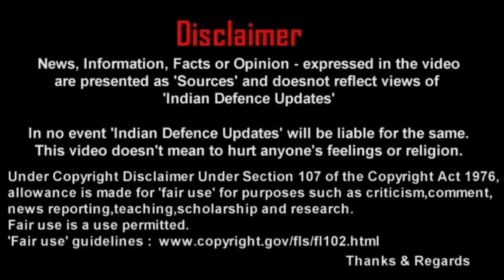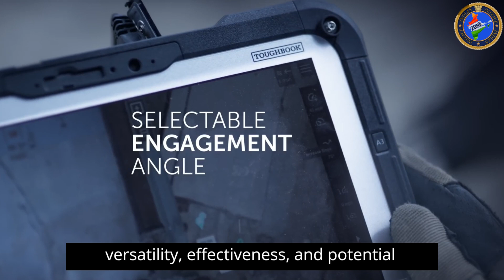Indian Army's Game-Changing Drone Warfare Tactics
Indian Army To Revolutionise High-Altitude Warfare Through Use of Surveillance & Combative Drones

The Army is tapping into the power of cutting-edge indigenous technology, focusing on enhancing operational efficiency and tactical superiority in some of the most challenging terrain through the use of drones, a defence spokesperson said

With drones gaining increasing relevance in the modern battlefield for combat as well as logistic support, the Indian Army is looking at revolutionising high-altitude warfare through the use of unmanned aerial vehicles.

To redefine military capabilities in high-altitude environments, the Army is tapping into the power of cutting-edge indigenous technology, focusing on enhancing operational efficiency and tactical superiority in some of the most challenging terrain through the use of drones, a defence spokesperson said.

Drones are playing an increasingly significant role in modern warfare as seen in recent conflicts in Ukraine and Israel. The roles are expanding across various domains to include surveillance, logistics, precision strikes, communication etc. Their growing role reflects their versatility, effectiveness and potential to transform military operations.

Towards his end, a two-day Him-drone-a-thon - 2, showcasing indigenous technology, kicked off on Tuesday at Wari La pass in Ladakh which is situated at an altitude of over 15,000 feet. The event is being organised in collaboration with the Federation of Indian Chambers of Commerce and Industry.

The event is offering a platform to over 20 drone manufacturers for showcasing a spectrum of drone solutions designed for high-altitude applications. These products spanned across domains of surveillance, logistics, loitering munitions, swarm and first-person view (FPV) operations.

The extreme terrain of Ladakh provided an authentic test bed for validating the performance and global applicability of these systems, opening doors for India to become a key player in the global drone industry.

Special focus was laid on logistics and FPV categories. The event enabled the Army to shortlist a number of products for potential procurement while also recommending improvements and modifications for a few other products.

Him-drone-a-thon - 2 is poised to transform India’s role on the global stage in terms of defence technology, particularly in extreme and high-altitude environments. By harnessing indigenous innovations, the Indian Army is not only enhancing its military capabilities but also driving a wave of technological advancements that will benefit both military and civilian applications in challenging terrains, the spokesperson added.

The event is also in line with the Army’s vision for 2024 as the ‘Year of Technology Absorption’, highlighting the essential role that drone technology will play in future military operations, besides underlining the immense potential for local innovation as well as export opportunities.